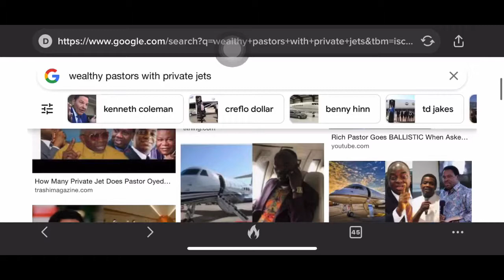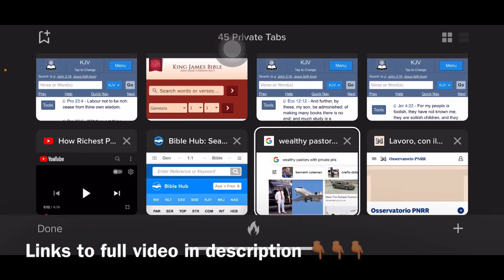These false prophets are balling; private jets and lavish lifestyle.